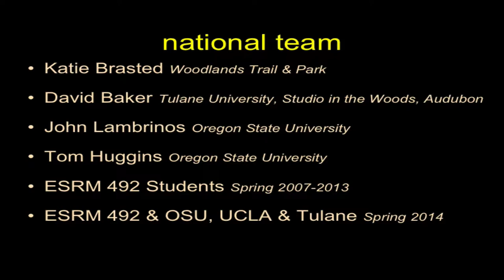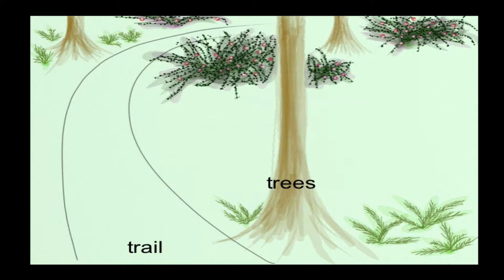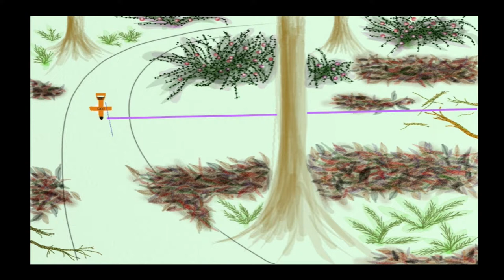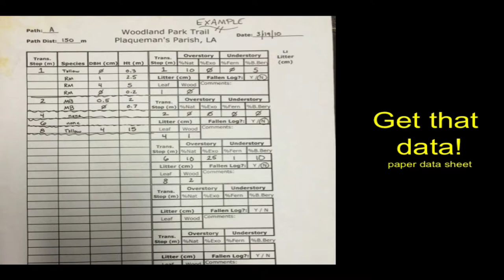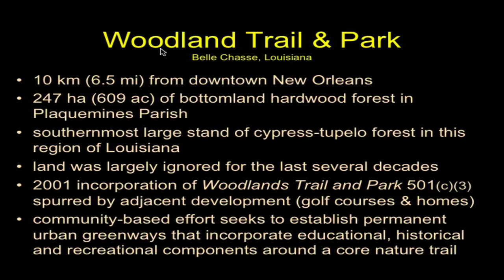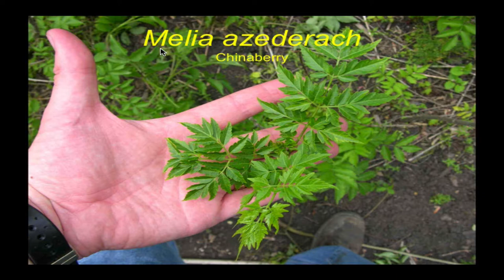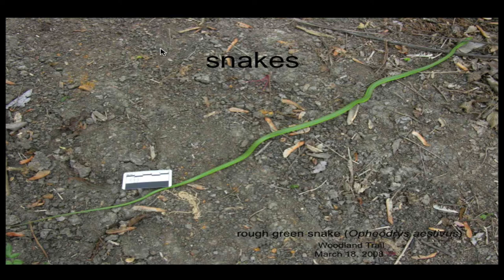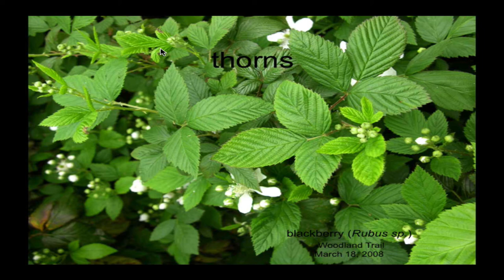Woodlands Trail Survey Methods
Here I discuss a general overview of our survey methods for bottomland hardwood forest assessments.  We will use these band transect survey methods for our annual monitoring of both our Woodlands Trail (Plaquemines Parish) and Delacroix (Orleans Parish) sites in the English Turn region of coastal Louisiana.